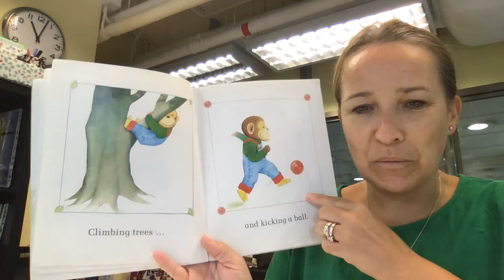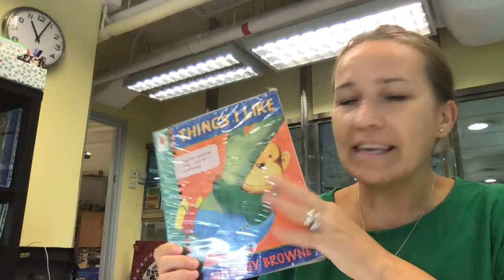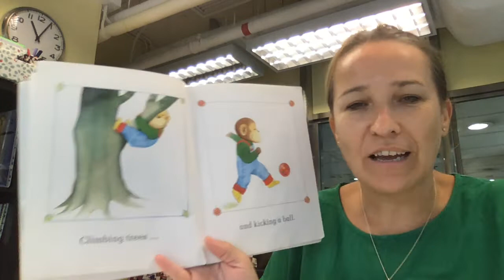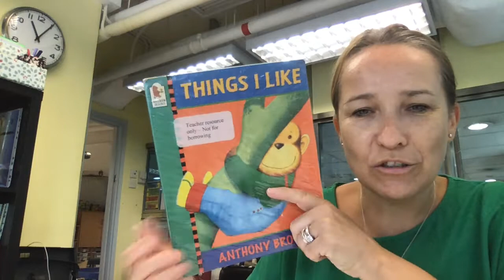Things I like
ESF TY week 3 2022 to 2023